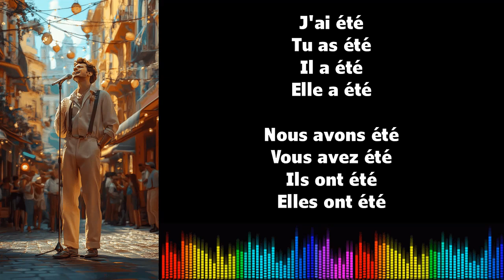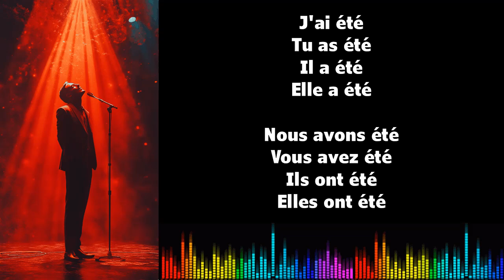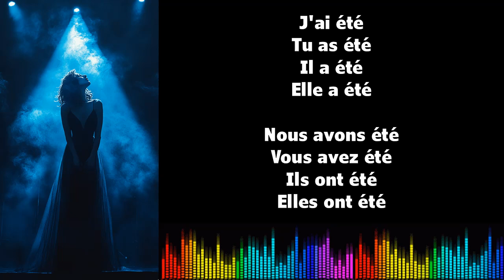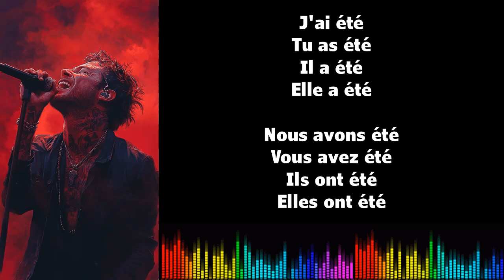Canto conjugación francés ♫ ÊTRE ♫ Passé Composé